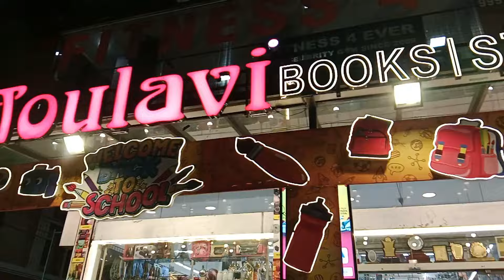School Shopping|Back To School Shopping part 2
Back To School Shopping Part 2|School Stationary

back to school shopping/malayalam vlog/schoolshopping
back to school shopping🥰/last minute school shopping/pre-preparatins/school shopping 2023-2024/vlog
Shamees own
Shamees own day in my life
Irfana Shamsheer
Irfana Shamsheer day in my life
Ayshas kiitchen
Shamees kitchen
Shabna huskar
Shabna huskar day in my life
KL bro biju rithvik family vlogger
Mashoora bashi
family infuencer
family vlogger
Momtastic Shamseera
Manorama news
Trendig reaches
Trending vogger
shamis own
mehra and ameera
my days

school shopping
school shopping vlog
school shopping vlog malayalam
malayalam vlog
back to school vlog
back to school malayalam
malayale mok by helna
tiya and advik
sunaina
suhana
mashura basheer
basheer
shamisown
mehra and amira
Gift games
Lab equipments
White board